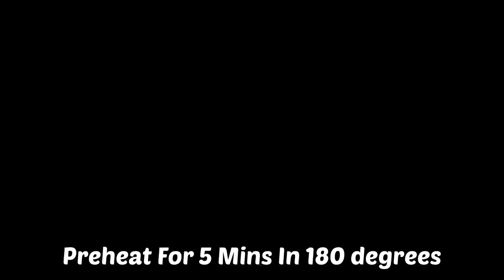Choco Chip Cookies Recipe | Best Chocolate Chip Cookies | Crunchy Outside And Soft Inside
•‌ Like The Video If You Enjoyed

This Video Is About How To Make Perfect Chocolate Chips Cookies Step By Step Guide And Full Recipe Fully Explained. By Following This Recipe You Will Get Crunchy Cookies From Outside And Soft Inside.

___Important Note__∆
This channel only for entertaining all of you as much as possible ❤️
I love my all subscribers and who really appreciate my work...i am trying hard work for you... always stay with me and my channel...we are like family...

Follow Me On Othe Platforms-

how to make choco chip cookies at home without egg,
2 chocolate chip cookies,
2 chocolate chip cookies,
chocolate chip biscuit recipe,
how to make a chocolate chip cookie easy,
how to make 4 chocolate chip cookies,
cook chocolate chip cookies,
how to make cookies chocolate chip cookies,